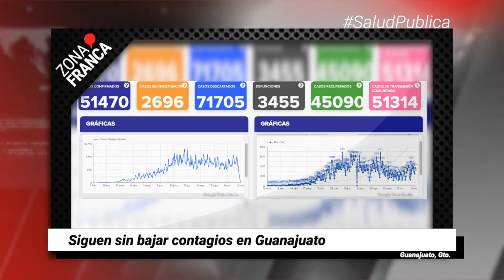Siguen sin bajar contagios de COVID-19 en Guanajuato | Breves de la Zona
- Más de 60 mil turistas visitaron Guanajuato capital en puente vacacional.
- Guanajuato registrará hasta 5° C en zonas montañosas.
- Siguen sin bajar contagios en Guanajuato.